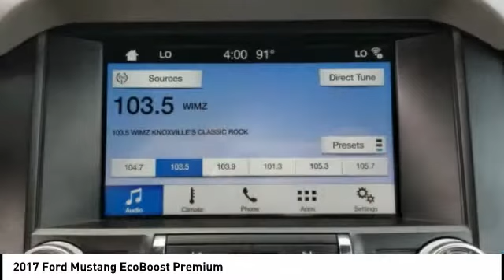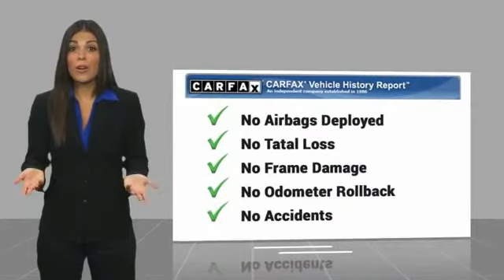2017 Ford Mustang Morristown TN P10027A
2017 Ford Mustang EcoBoost Premium

Morristown Ford
1112 w Morris Blvd

CARFAX One-Owner. Clean CARFAX. Silver 2017 Ford Mustang EcoBoost Premium RWD 6-Speed Automatic with Select-Shift EcoBoost 2.3L I4 GTDi DOHC Turbocharged VCT ABS brakes, Compass, Electronic Stability Control, Emergency communication system, Front dual zone A/C, Heated door mirrors, Heated front seats, Illuminated entry, Low tire pressure warning, Remote keyless entry, Traction control.Recent Arrival!Awards:  * JD Power Initial Quality Study (IQS)   * 2017 KBB.com 10 Coolest Cars Under $25,000   * 2017 KBB.com 10 Most Awarded Brands   * 2017 KBB.com Brand Image AwardsReviews:  * Multiple appealing engine options include a turbocharged four-cylinder, a V6 and a roaring V8; lots of interior upgrades give it a classy/high-tech vibe; sharp and grippy handling around turns. Source: Edmunds